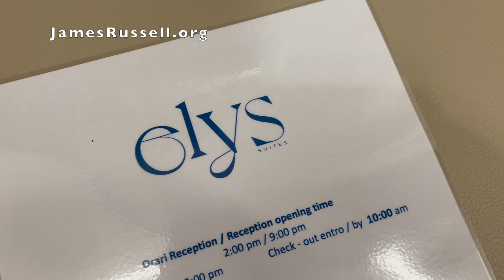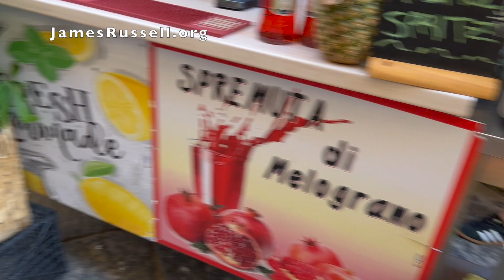Top 3 Things To Do in Sorrento - Travel Vlog 004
You can see these things in 1 day. We left Naples on a ferry to Sorrento and used Sorrento as our base to visit Herculaneum and a ferry to Capri. We then took a ferry to Positano and spent time there. There's not a lot to see in Sorrento because it's small, but it's beautiful.
01:35 Elys Suites
01:46 City center, called Piazza Tasso
02:15 Corso Italia is the main street
03:26 O'Parrucchiano La Favorita is the lemon tree themed restaurant we visited